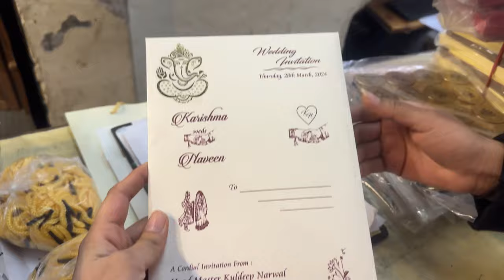Meri shadi ki dresses 👗 done ☑️ | karishma ka bridal chuda 🤗🥰 | Kirti Narwal | Vlogs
Hello guys. Hope you like my vlogs |